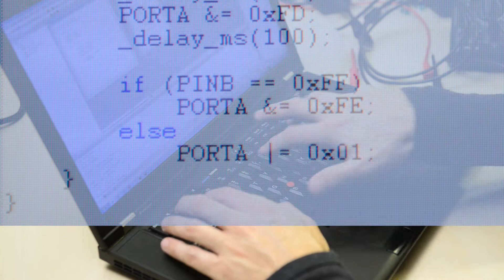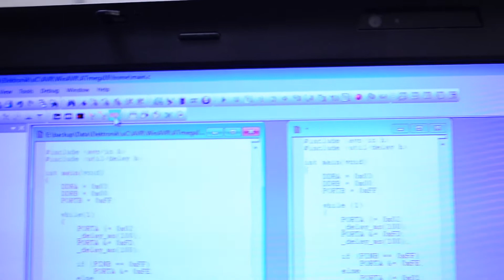Blinkende Lygter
How to make a single LED flash, and another turn ON and OFF via a switch on an Atmel STK600 board with a ATmega16 microcontroller